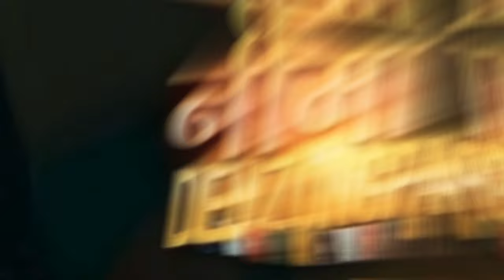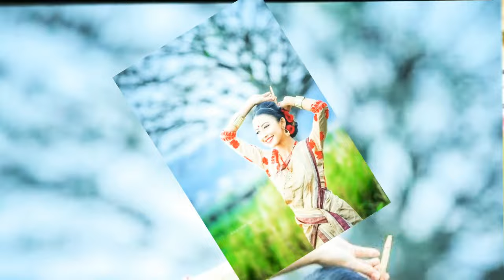serial nima Denzongpa, 5 actress who is rejected to play lead role of Nari, played by Sukanya baruah